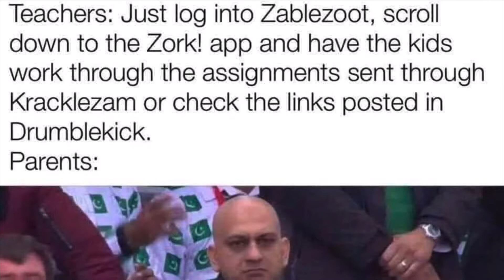Dinosaur fact 168